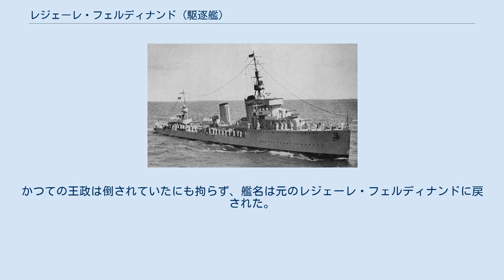レジェーレ・フェルディナンド (駆逐艦)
NMS レジェーレ・フェルディナンド（ルーマニア語:Regele Ferdinandレジェーレ・フェルディナンド）は、ルーマニア海軍の駆逐艦（Distrugător）である。
艦名は、ルーマニア国王フェルディナンド1世に因む。
 レジェーレ・フェルディナンドは、ルーマニア王国海軍向けのレジェーレ・フェルディナンド級駆逐艦の1番艦としてソーニクロフト社によって設計された。
1928年、イタリア・ナポリのパティッソン・ヤードで起工、同年12月2日に進水、1930年に就役した。
 艦は、533 mm魚雷発射管6 門を第2煙突と後檣との間に装備していた。
また、艦橋前に2 門と、艦中部に1 門、後部に2 門の合わせて5 門の120 mm砲を搭載していた。
この他、若干の対空兵装を有していた。
射撃管制装置としては、前後の艦橋に測距儀が備え付けられていた。
 第二次世界大戦中は主に船団護衛に従事した。
レジェーレ・フェルディナンドは1941年12月17日にソ連の潜水艦M-59を撃沈した。
1944年8月29日、コンスタンツァにあったレジェーレ・フェルディナンドは侵攻してきた赤軍によって捕獲された。
9月14日にルーマニアが降伏するとレジェーレ・フェルディナンドは戦利艦として正式にソ連の所有物となり、赤色海軍黒海艦隊に編入された。
同時に、艦名は「勇猛果敢な」という意味のロシア語の形容詞からリホーイ（Лихой）と改称された。
 リホーイは1951年7月3日付けでソ連海軍を除籍され、ルーマニアに返還された。
かつての王政は倒されていたにも拘らず、艦名は元のレジェーレ・フェルディナンドに戻された。
1950年代末に退役、1960年に除籍された。